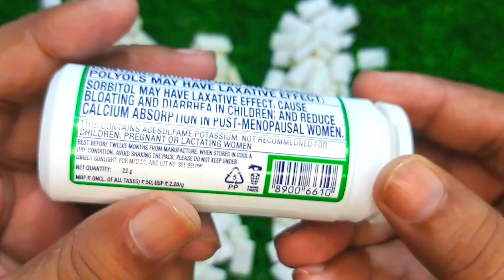Lots of Orbit Mix Fruits Mint gum unboxing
Cadbury mini egg
little debbie mini muffins
mint chocolate asmr
m&ms  milk chocolate
gummy candy kit
chocolate platter
diana chocolate

satisfying candy lolipop unboxing
lollipop opening
lollipop candy
lollipop shorts
lollipop chocolate
unboxing asmr candy chocolate
dairy milk chocolate
chocolate unboxing asmr KitKat chocolate
Cadbury Celebration

unboxing lollipop
lollipop unboxing video
unboxing big lollipop
giant lollipop unboxing
lollipopz unboxing

boomer chewing gum
boomer chewing gum making
boomer chewing gum bubble
boomer chewing gum review

orbit mint
orbit mint gum
orbit sweet mint gum
orbit sweet mint
orbit wintermint gum
orbit professional mint

dairy milk unboxing
dairy milk chocolate
dairy milk set
dairy milk heart blush unboxing
dairy milk chocolate unboxing

lbibna Review
Asmr Doll
Candy Braght TV
Bright Moo TV